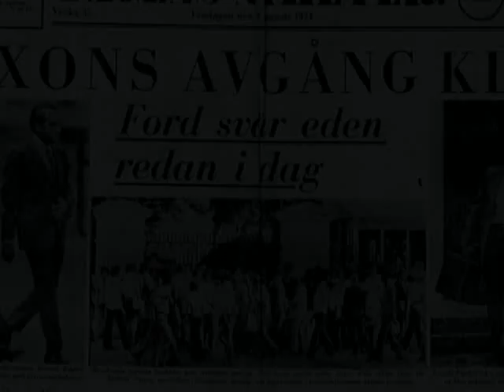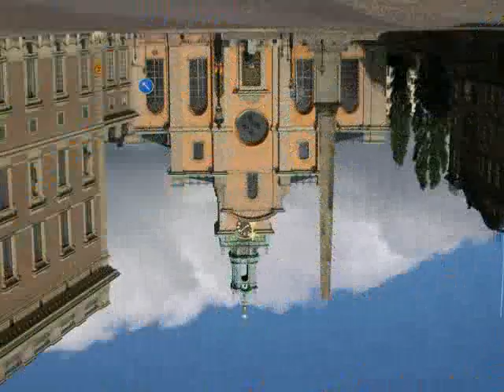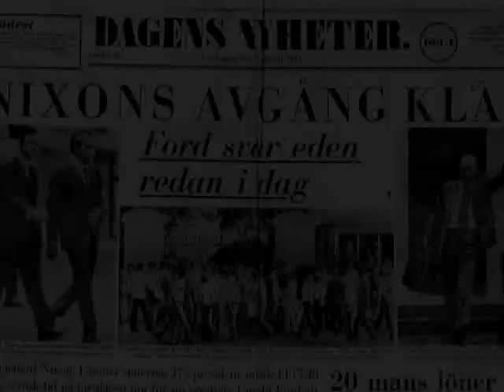Stockholm 1973-74 FINAL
A group of Americans spend a year in Sweden as students at the University of Stockholm as the War in Vietnam is coming to a close, the Watergate Break-In has occurred, and Newspaper Heiress Patty Hearst is kidnapped.  Olof Palme is Prime minister, Gustav Adolf is the new King of Sweden, and the Hoola Bandoola Band is on the airwaves. One of the americans joins Grupp 8.   By 1974, President Nixon has resigned and a little world wearier, the Americans return to the United States, one with a Swedish husband.